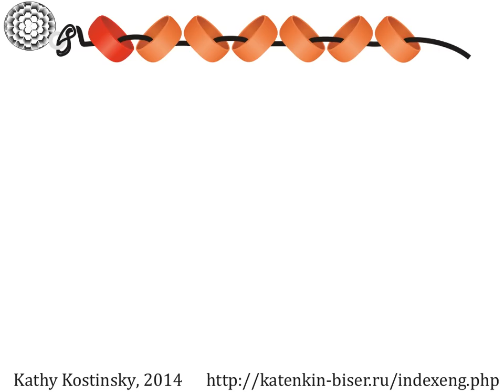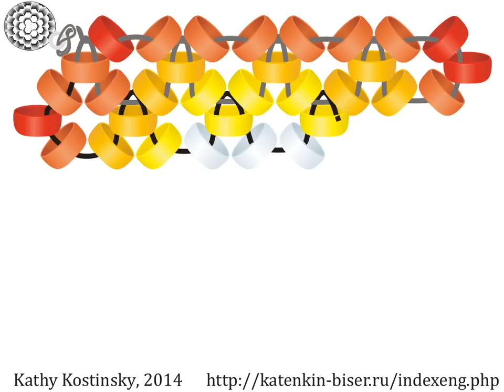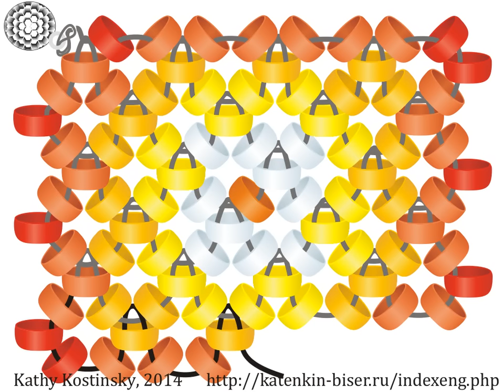Afghan/Pakistan Netting. Beading Cartoon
This animated beading tutorial shows the way of bead netting popular in Afghanistan and Pakistan. This netting have somethig in common with brick stitch